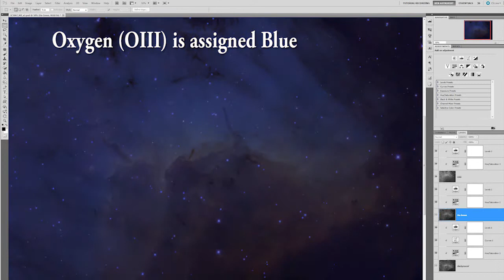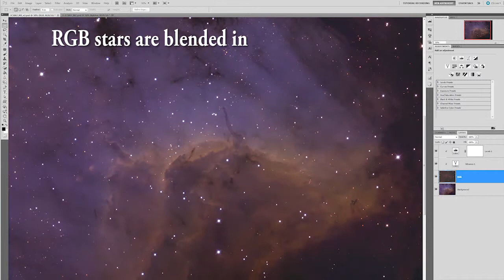Creating an astro image!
This demonstration hows the basics of putting together a deep sky image.  This image consists of data from six different filters.  This does not demonstrate the hours of exposure time, image calibration, and final processing.